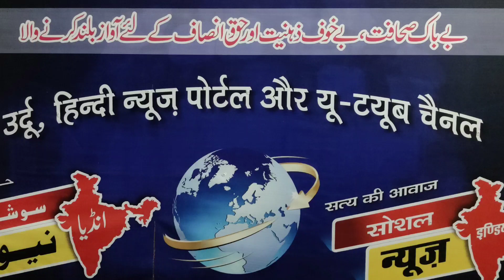حملہ میں 350 ہلاک Russia Ukraine war